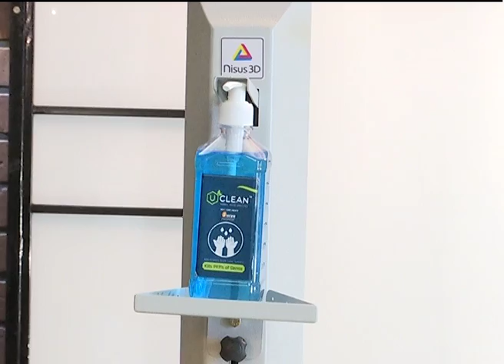SURYA INTERNATIONAL | NISUS 3D | SANITISER STAND | COVID-19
VIKRIVOX - THE MEDIA COMPANY
* Commercial Ads Making
* Corporate Videos | Documentaries
* Conceptual Business Promotions
* Weddings | Events | Exhibitions
* In house Branding Short Films